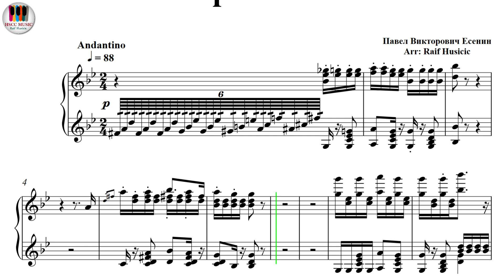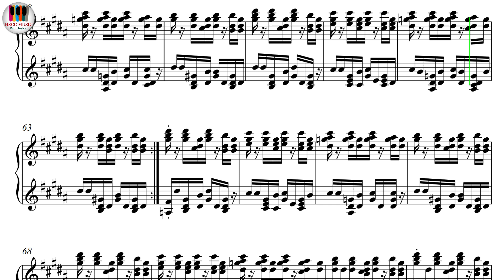Bianka - Pro Leto, Бьянка - Про лето, Piano Sheet Music, Piano Tutorial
Buy PDF